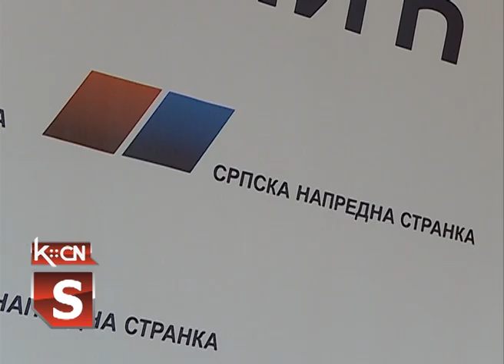Arheološka zbirka Gradina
Aktuelna problematika u oblasti kulture opštine Šid, a vezana za segment arheološke zborke gradina sa Bosuta bila je tema konferencije za novinare u opštinskom odboru Srpske napredne stranke. Konferencija je održana nakon objave informacija na društvenim mrežama o postupku sa ovom arfeološkom zborkom, koja je preneta na obradu u Narodni muzej u Beogradu.